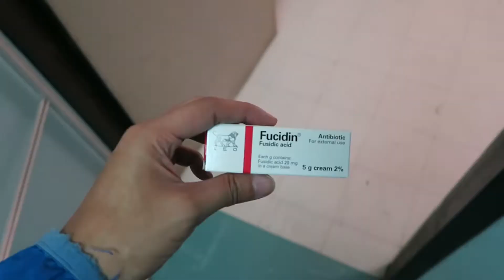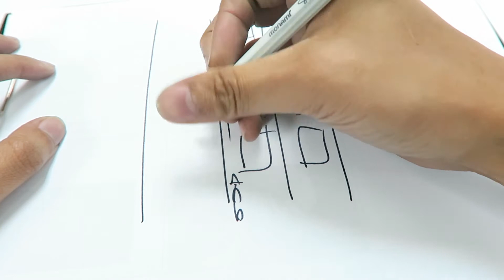I GOT ACCIDENT AGAIN |BENVLOG 18 | 01122015 [THAI]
บอกแล้วก่อนจะไปเที่ยวต้องไม่ปั่น 555+
โดนไปดิ น้ำมันเต็มพื้น